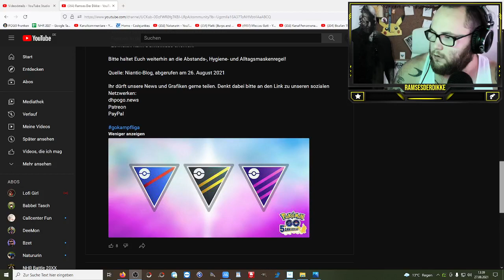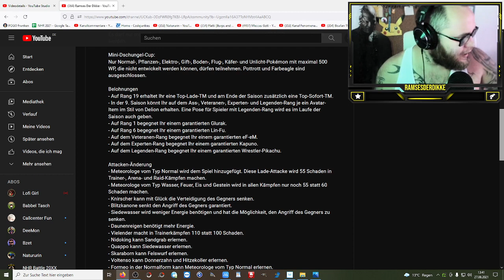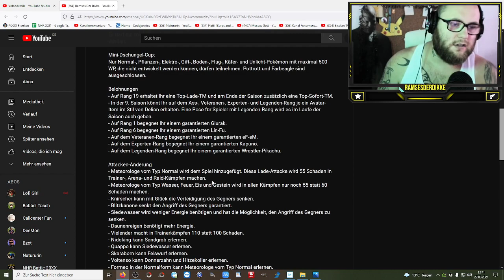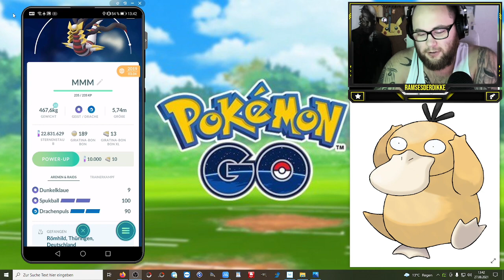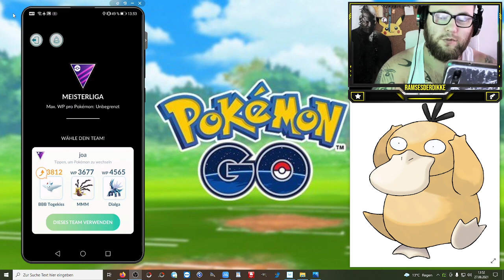RAMSES Minus : Togekiss ALLEIN gegen ALLE (PVP / GBL) | Pokémon GO Deutsch # 1522